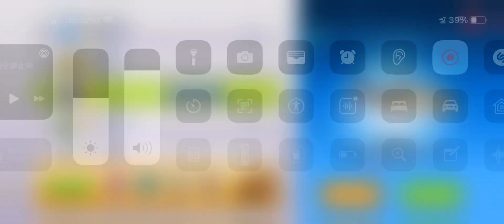フィッシングクラッシュ(Fishing Clash)のフィッシングチャレンジ-ビキール・ビキールで2位になって豪華なリワードを受け取る瞬間！！！！！